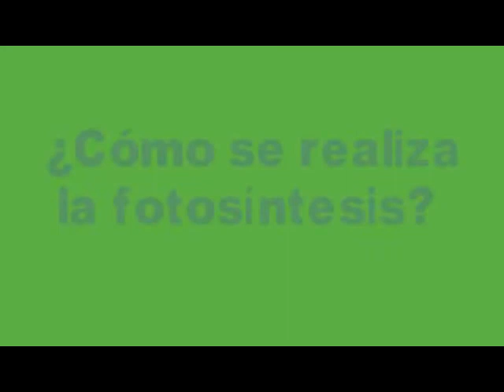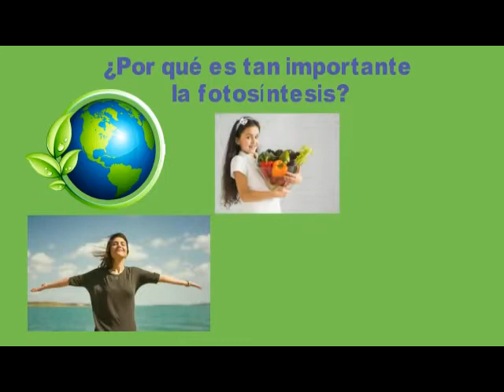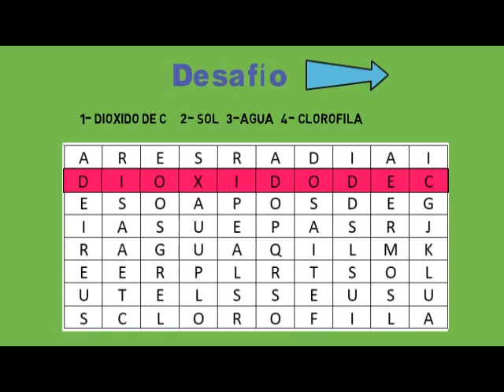FOTOSÍNTESIS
Mailing Campillay